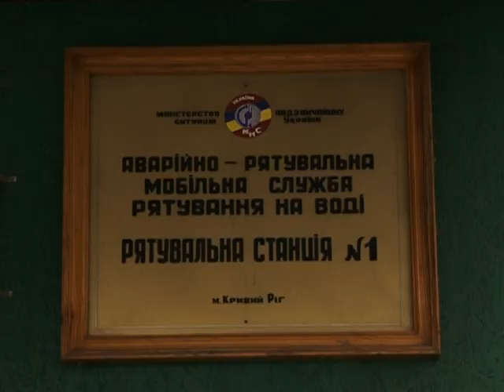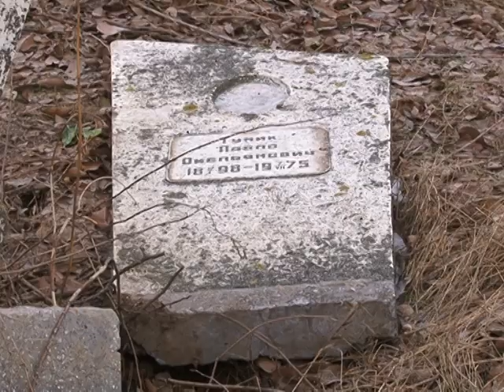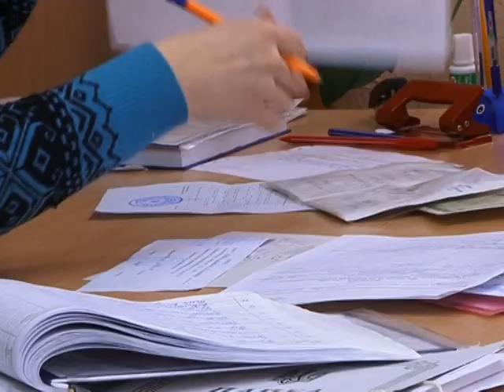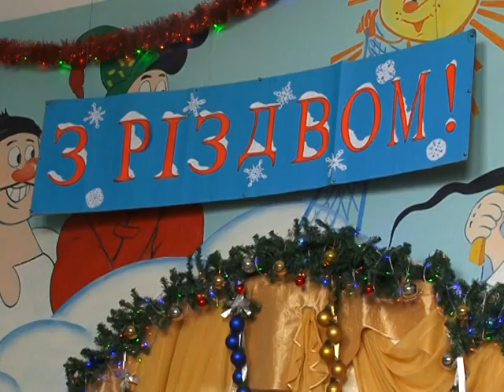Випуск інформаційної програми "Місто" від 06.01.17